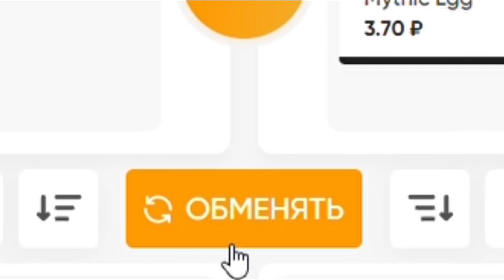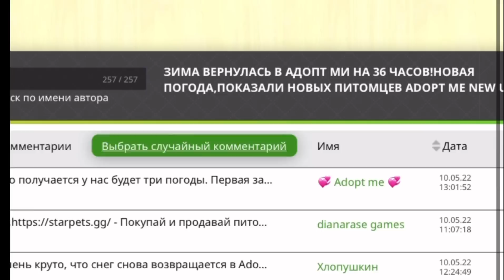ОБНОВЛЕНИЕ УЖЕ ВЫШЛО!ПОЛИЦЕЙСКИЙ УЧАСТОК В АДОПТ МИ!НОВОЕ ОБНОВЛЕНИЕ ADOPT ME UPDATE POLICE ROBLOX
- Покупай и продавай питомцев здесь👑

МОЙ НИК В ROBLOX:
DIANARASEGAMES🍭🍬